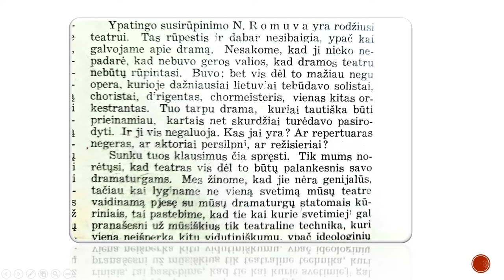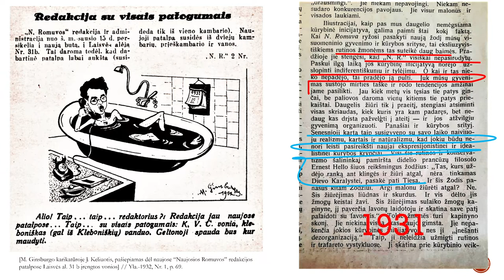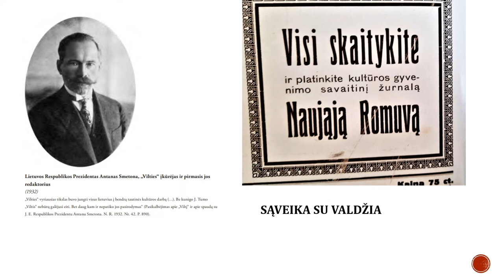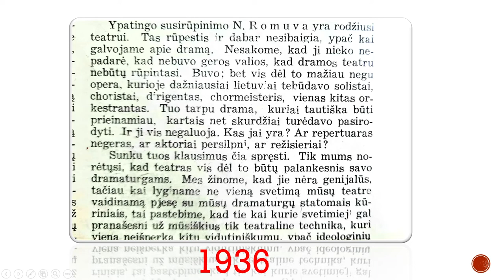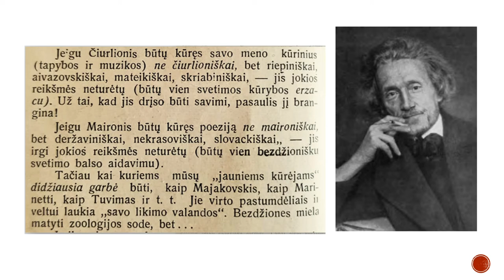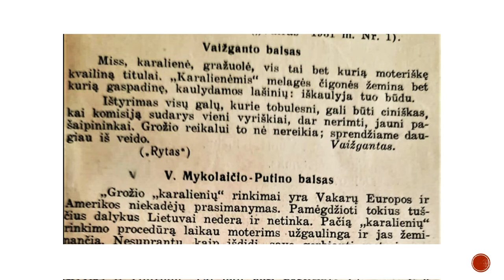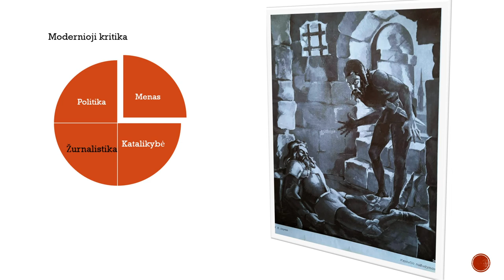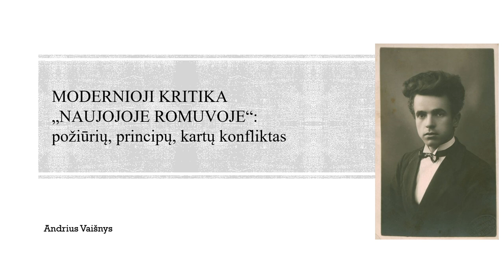Modernioji kritika „Naujojoje Romuvoje“: požiūrių, principų ir kartų konfliktas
2022 m. spalio 12 d. 17 val. minint Juozo Keliuočio, žurnalistikos teoretiko ir praktiko, 120-ąją sukaktį, įvyko prof. Andriaus Vaišnio paskaita „Modernioji kritika „Naujojoje Romuvoje“: požiūrių, principų ir kartų konfliktas“.

Juozas Keliuotis – vienas ryškiausių tarpukario žurnalistų, literatas, vertėjas, 1931–1940 metų žurnalo „Naujoji Romuva“ redaktorius. Jo nuomone, didžiausias stabdis Lietuvoje – „menka intelektualinė dvasinė kultūra“.

Prof. A.Vaišnys apžvelgė keliakryptę 1931–1940 metų žurnalo „Naujoji Romuva“ kritiką, kuri, paskatindama diskusiją kultūros modernybės temomis katalikiškos praktikos kontekstuose, lėmė konfliktus tarp Lietuvos meno, politikos, žurnalistikos intelektualų.

Lietuvos mokslų akademijos Vrublevskių bibliotekoje saugomas Juozo Keliuočio fondas (F288). Įdomu tai, kad J. Keliuočio rankraščius biblioteka įsigijo 1976 m. už 600 rublių, dalis jų iki šiol nepublikuota.